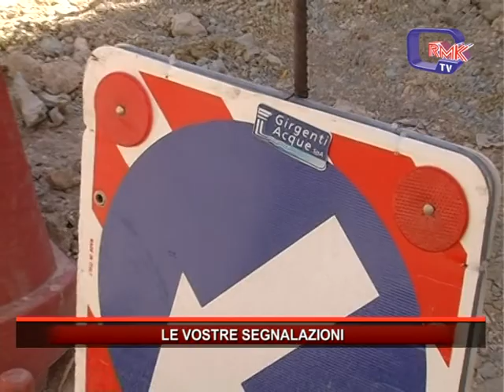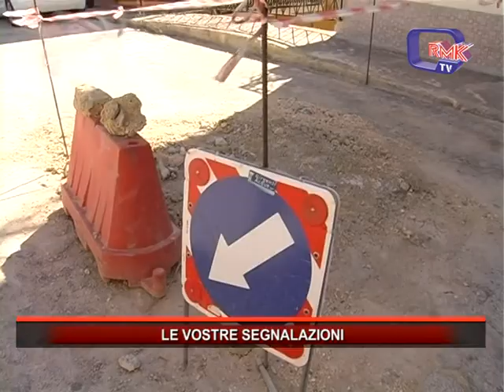LE VOSTRE SEGNALAZIONI